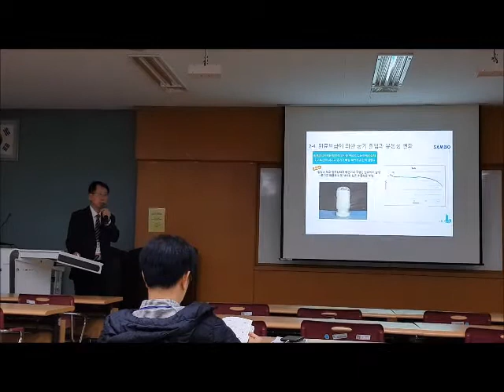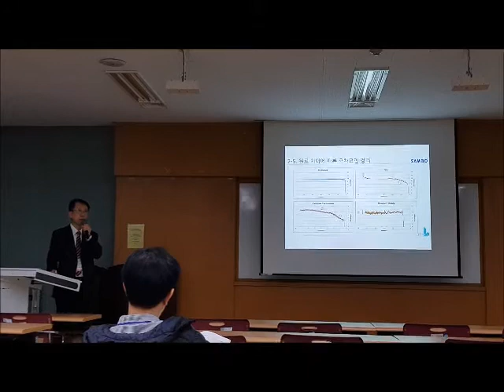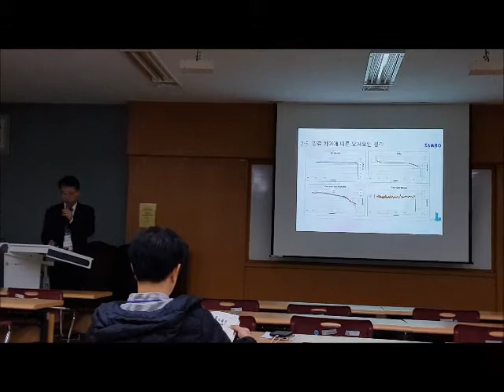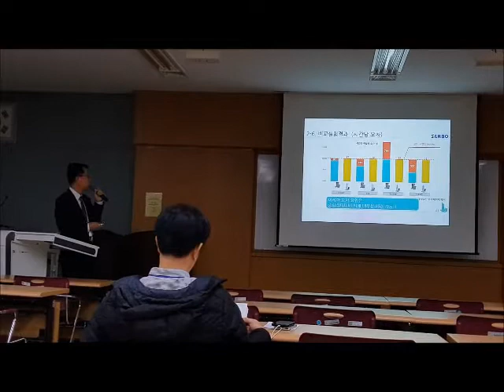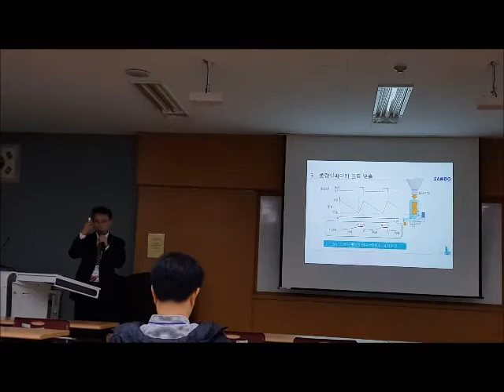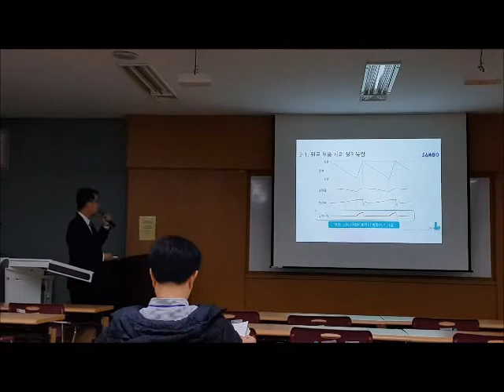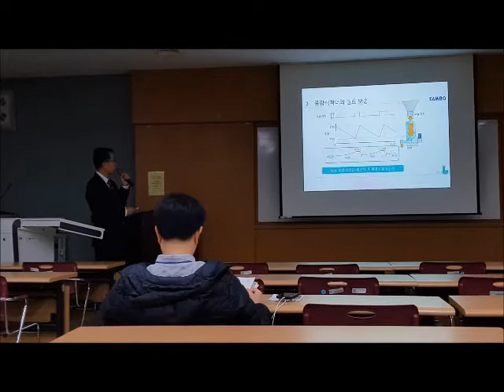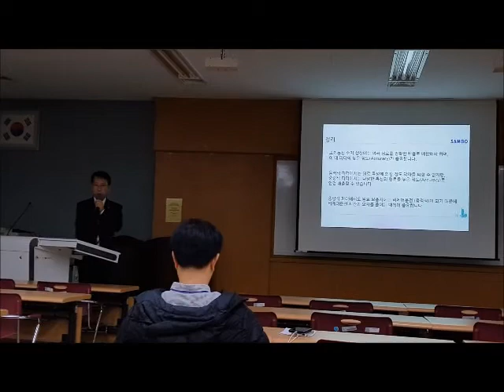(3) Loss In Weight Feeder Technical Seminar (2019 SPE Korea)_Weighing Feeder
주제 : 피더의 공급정도 안정을 위한 솔루션

Topic : Gravimetric feeder which is the solution to avoid unstable flow rate.